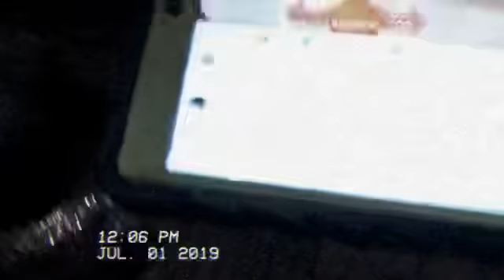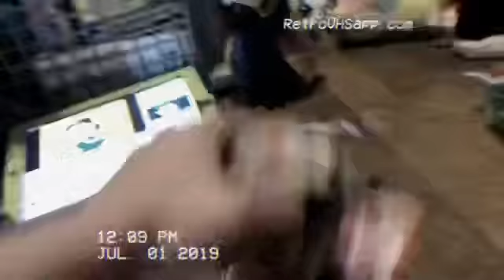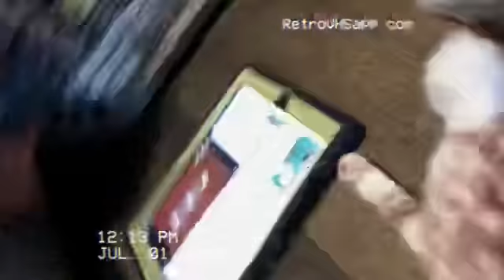The Beanie Boo Show Voulme 1 2019 VHS